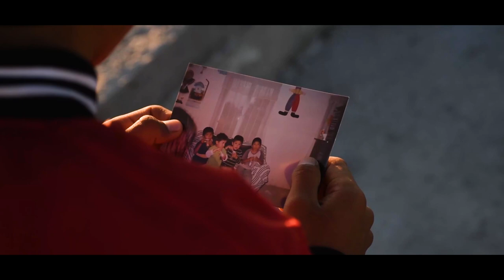YAEL NAVA - NADA ES COMO AYER (VIDEO OFICIAL)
LETRA: Yael Nava

BEAT: Asher Nava

GRABACIÓN Y MEZCLA: Asher Nava

GRABACIÓN Y EDICIÓN DE VIDEO: Alex Nava